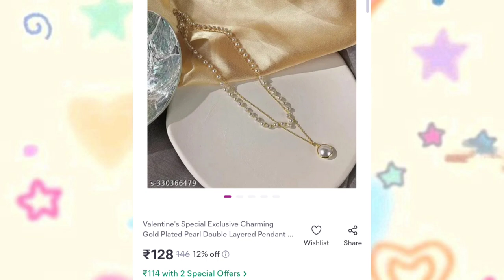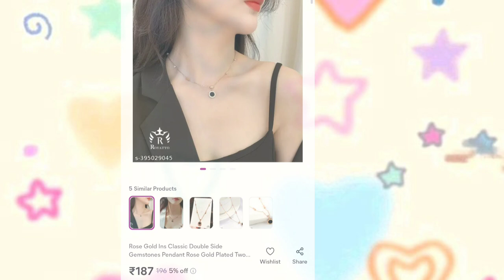Dainty Pendant from Meesho || Aesthetic pendant || [ Images]